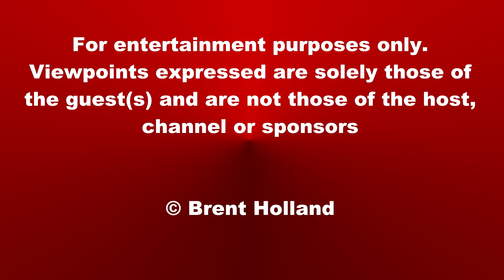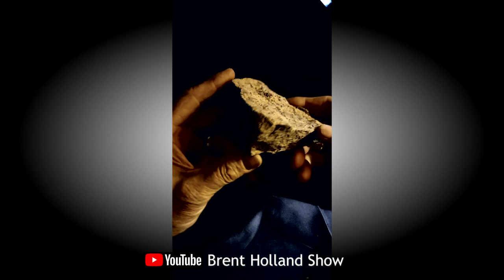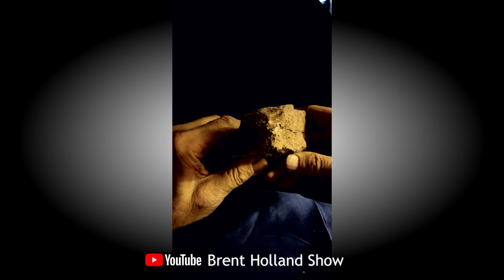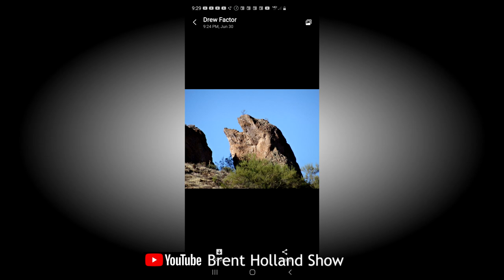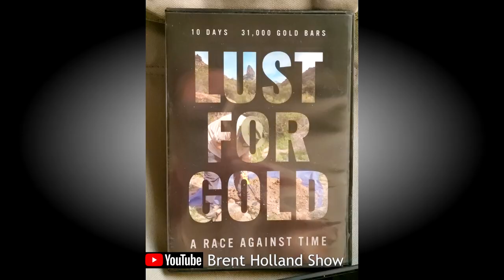Lost Dutchman Gold Mine Part II "LUST FOR GOLD" Robert Kesselring Bill Blackwell Brent Holland Show